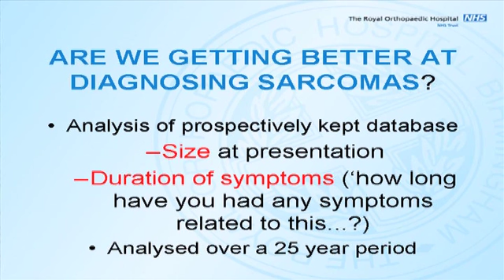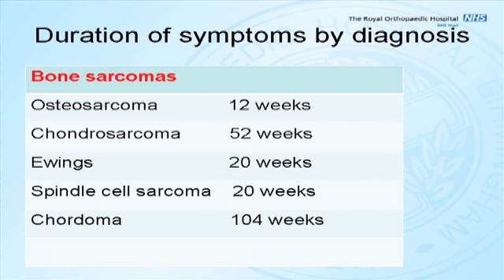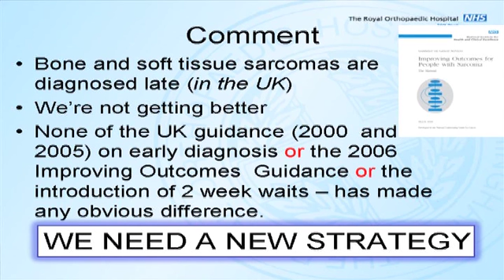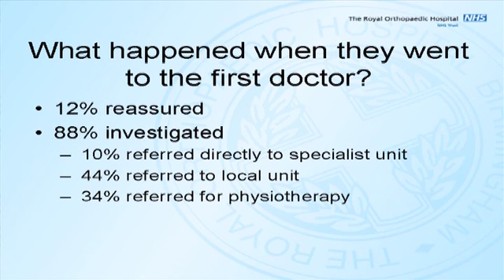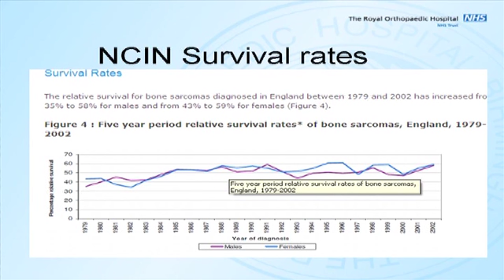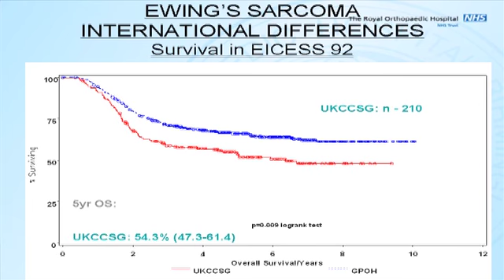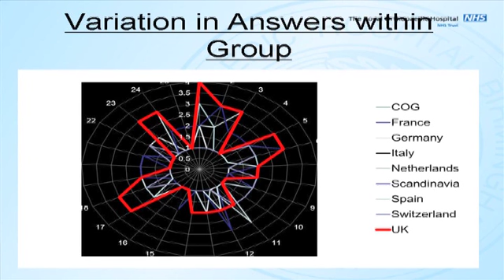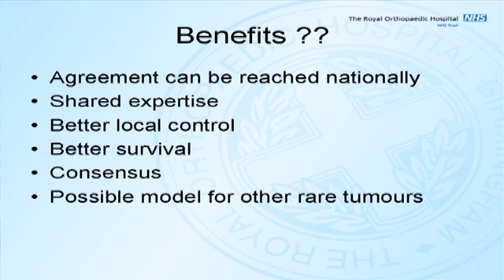National Ewing's MDT & Trends in Diagnosis of Bone Tumours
A talk given by Rob Grimer at the BCRT Conference on the 2 July 2011.